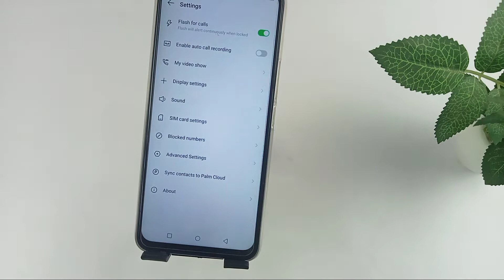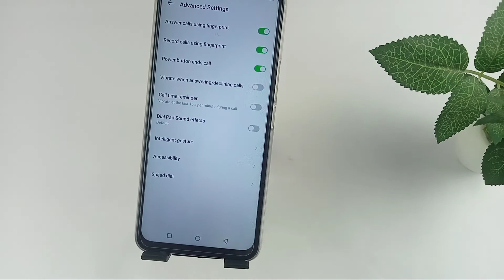infinix note 12 smart call setting / infinix note 12 me smart call setting on kaise kare /note 12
hello guys aaj ki is video mein humne aapko bataya infinix note 12 Mobile mein smart call kaise kiya jata hai

topic cover
infinix note 12 smart call setting
infinix note 12 mein smart call on kaise karen
infinix note 12 smart call kya hota hai
infinix note 12 mobile me smart call kaise kare
infinix note 12 hidden feature